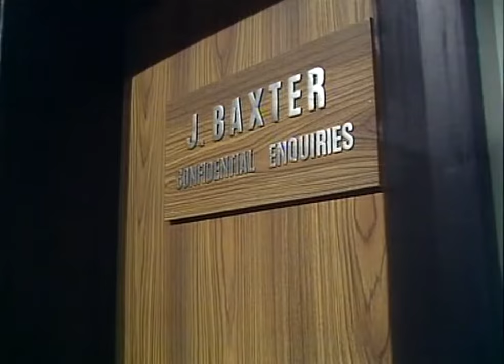A Midsummer Nightmare - Thriller British TV Series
A pretty girl is murdered and, five years later, her guardian employs Jody Baxter, the wife of a private detective, to search for the killer.